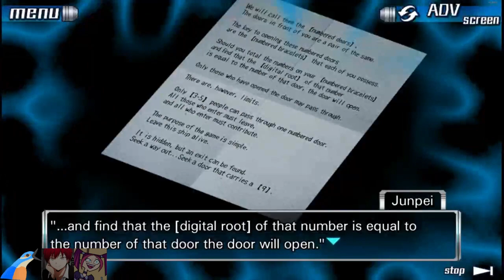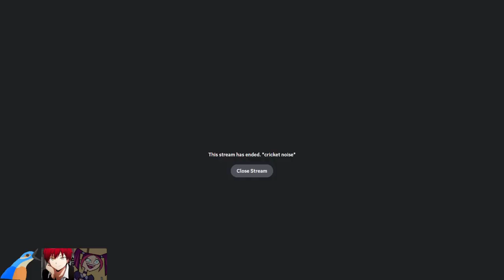3 Idiots Voice Act | Zero Escape Part 1 | "She found Jesus"